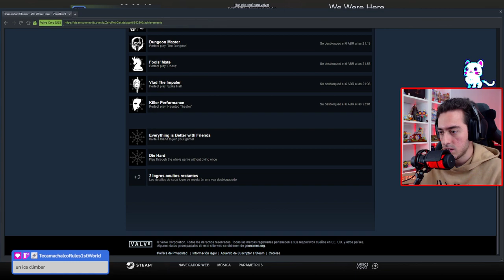Los dos caminos | We were here | gameplay completo en español | Escape room